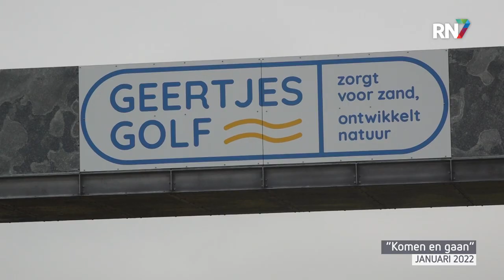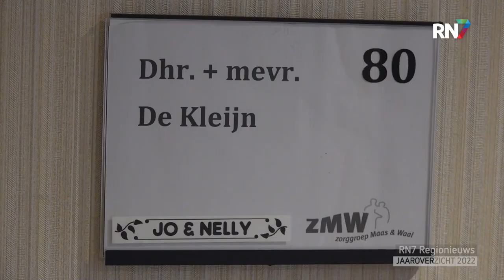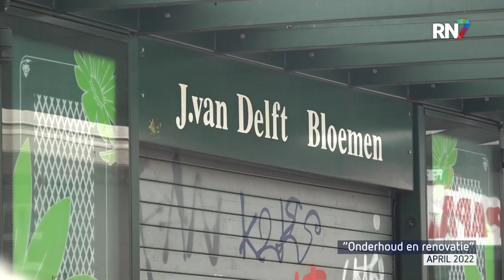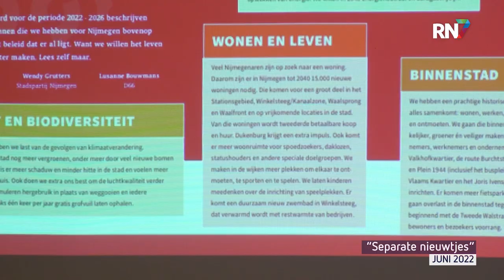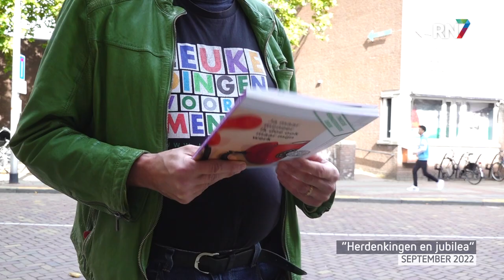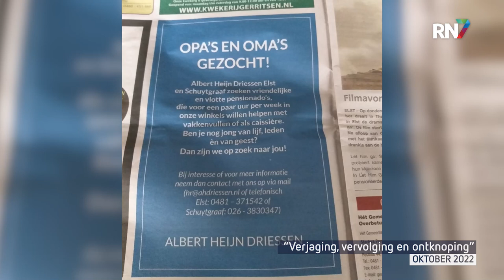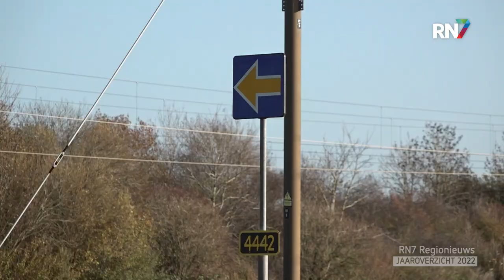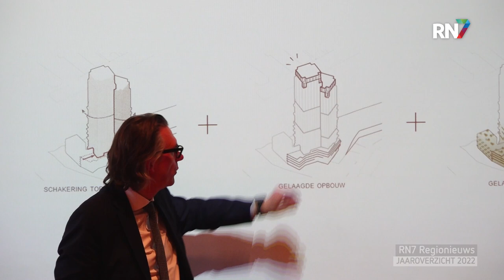Jaaroverzicht 2022 || RN7 REGIONIEUWS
Wat een jaar! Ook in onze regio heeft de tijd in 2022 niet stilgestaan. In het RN7 Regionieuws Jaaroverzicht zetten we alle belangrijke nieuwtjes van het afgelopen jaar nog even op een rij. Ben jij helemaal op de hoogte?

00:00 Headlines
01:19 Januari: "Komen en gaan"
05:10 Februari: "Tegenslag en achteruitgang"
09:25 Maart: "Actie, wonen en overlast"
15:06 April: "Onderhoud en renovatie"
19:13 Mei: "Structuur"
25:08 Juni: "Separate nieuwtjes"
28:04 Juli & augustus: "Stremming en events"
32:29 September: "Herdenkingen en jubilea"
37:42 Oktober: "Verjaging, vervolging en ontknoping"
43:50 November: "Negatief en positief"
48:24 December: "Besluiting"
52:52 Beste reportage van 2022
54:50 Afsluiting